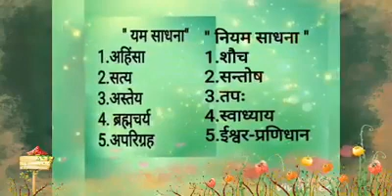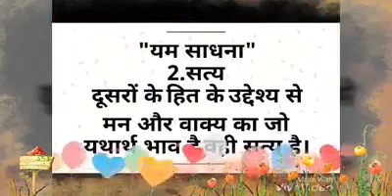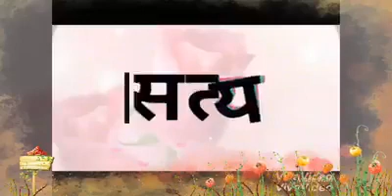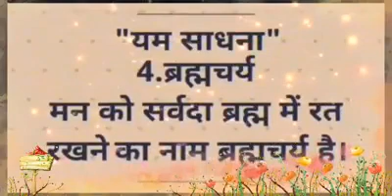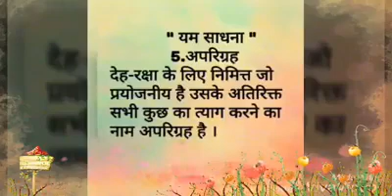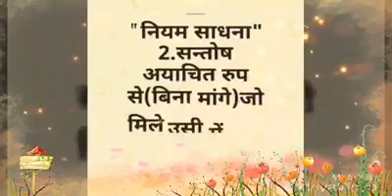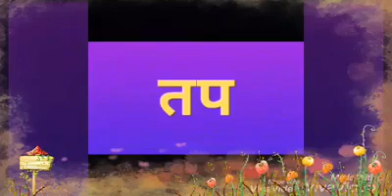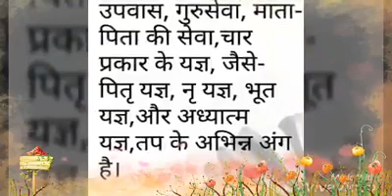YAMA AND NIYAM BY SHRII SHRII ANANDAMURTI JEE